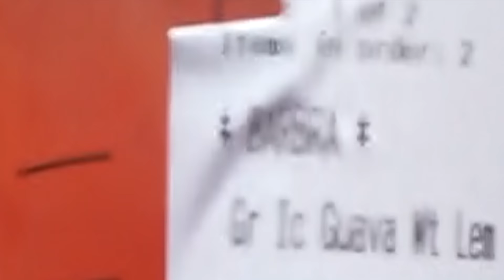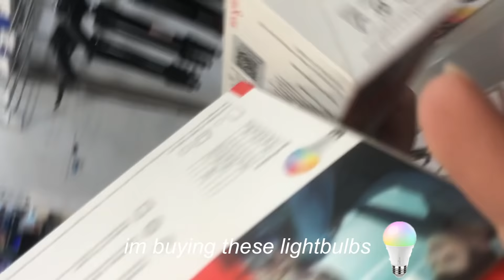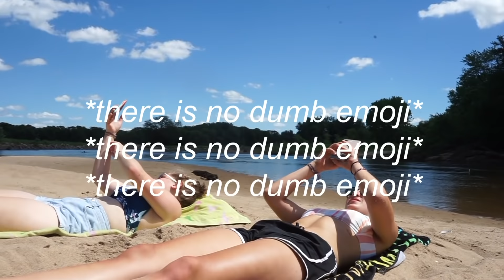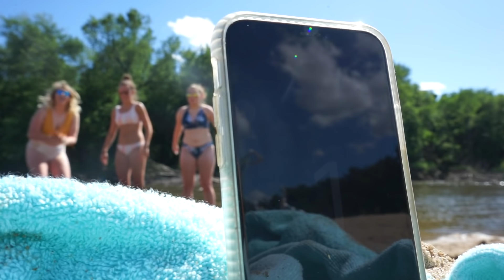a balloon glow vlog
tbh just happy no one flew away